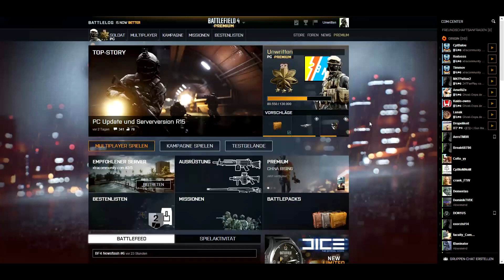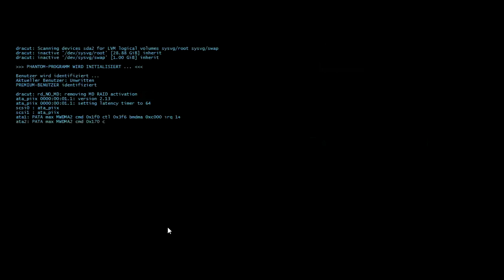Phantom-Anwärter Auftrag freischalten - Battlefield 4 Guide Deutsch/German [HD]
### In HD anschauen ###

DICE hat ein kleines Geheimnis ins Battlelog eingebaut. Wenn ihr bisher auch nicht wusstet, wie ihr dieses mysteriöse Dogtag "Phantom-Anwärter" freischaltet, dann schauts euch an. :)

Passwort zum Kopieren:
bumpinthenight